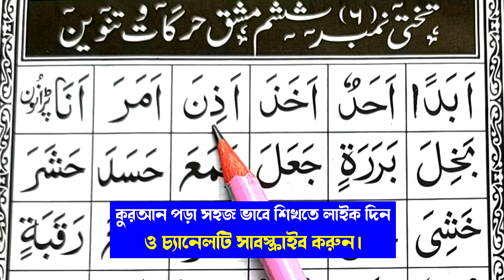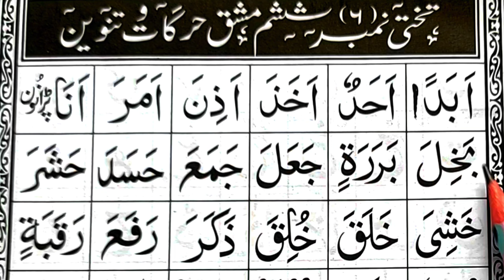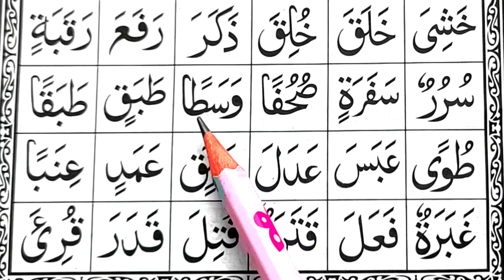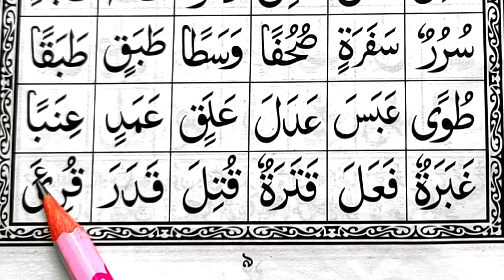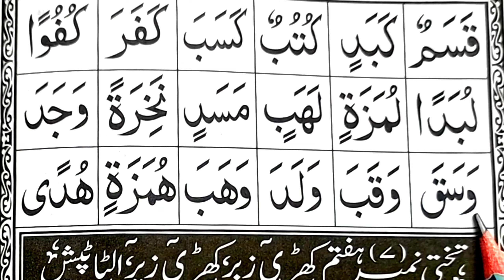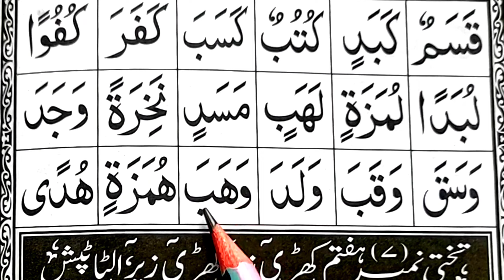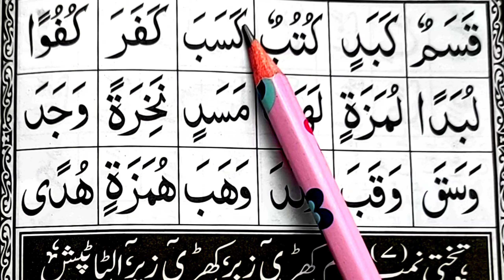নূরানী কায়দা পর্ব ৬ || Noorani qaida part 6 || হরকত এবং তানভীন যোগে শব্দ গঠন করা সহি শুদ্ধভাবে শিখুন